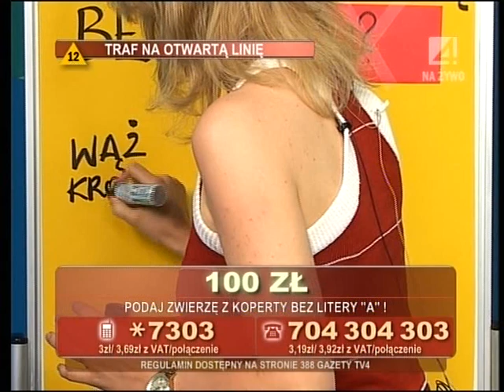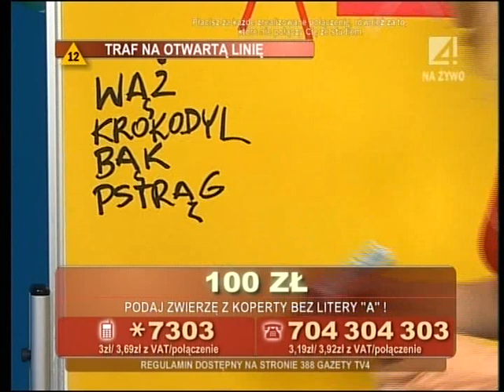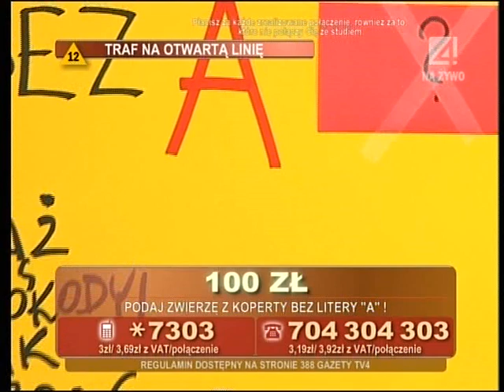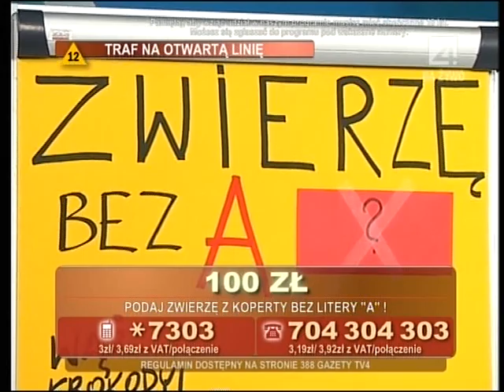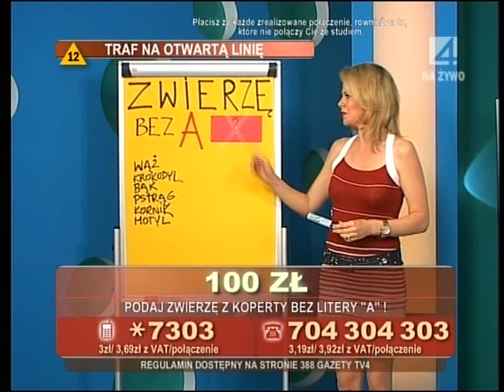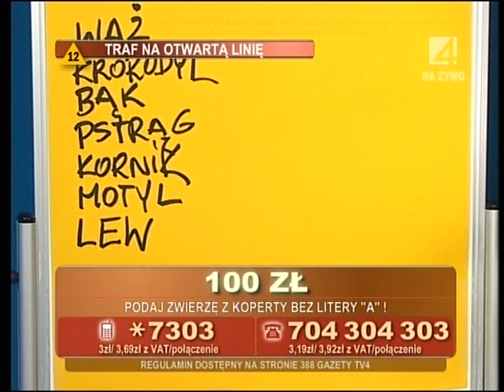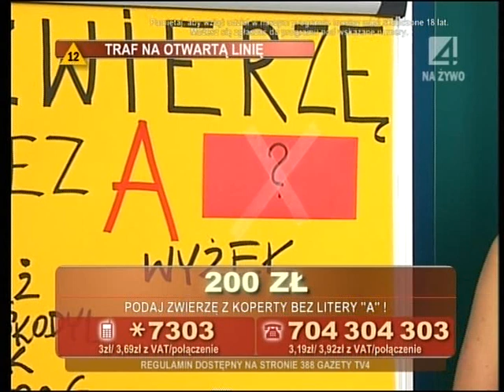Dziewczyny z fortuną 15.06.2011 (TV4) - Anna Lerczak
!!! ZAKAZ KOPIOWANIA FILMU !!!